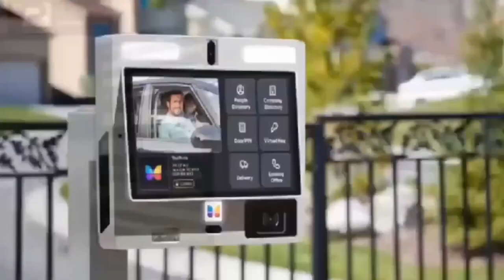Scαry! 27yrs old man arrɛstɛd for using 11yr old girl for ritʊαls, speaks on how he used jʊjʊ on her